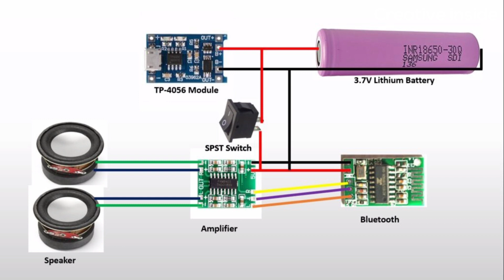Bluetooth Speaker || How To Make Bluetooth Speaker At Home || Homemade Bluetooth Speaker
Today In this video I am going to show you how to
Make mini rechargable bluetooth speaker at home

 ⬇️ My gears for making videos  ⬇️

Soldering iron kit
Glue Gun
Drill Machine
Angle Grinder

           YouTube.com/creativeinside

            Instagram.com/Vikas_006_

➡️Thanks for visiting friends Please watch our more videos on our youtube channel and please give your feedback in comment box⬅️

How to make bt. Speaker at home in hindi
Mini size bluetooth speaker
Ghar par banaye bluetooth speaker
Creative inside , Mini usb Bluetooth speaker , Pam8403speaker

Thanks for supporting and watching our videos🙏🙏🙏
       _________Creative Inside_________